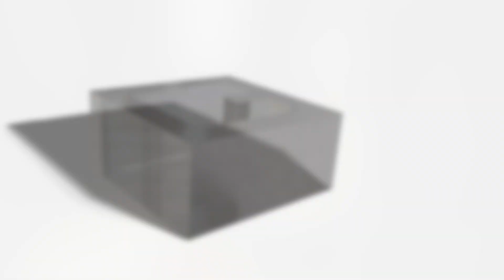Virtual Viewing - Loxley Court, Solihull, B92 7DW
A beautifully presented and cleverly reconfigured detached coach house style property situated in a discreet courtyard location. Offering accommodation comprising a superb open plan lounge/diner, re-fitted kitchen, two/three bedrooms, en-suite W.C, re-fitted shower room and an allocated parking space.

EPC Rating - 73
Council Tax Band - C